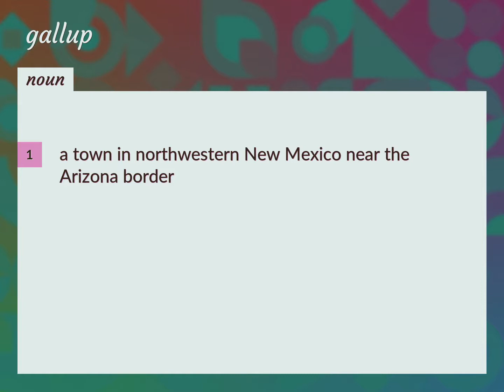Gallup | meaning of Gallup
What is GALLUP meaning?